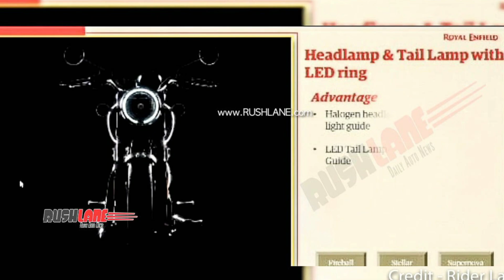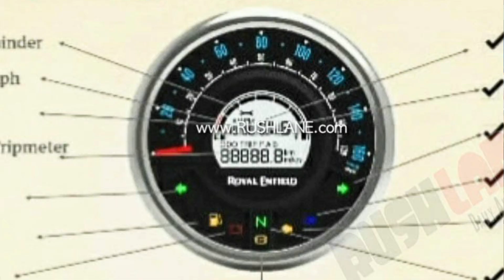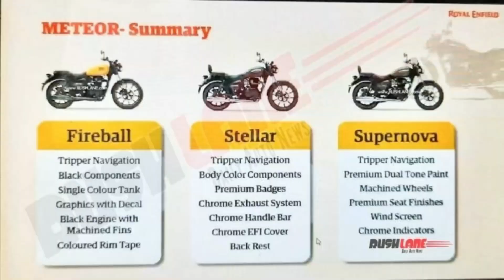RE Meteor 350 | Malayalam | Expectation Review | Most Feature loaded RE | Launch,Price,Features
Hi friends
                 This is the Expectation Review of the upcoming Royal Enfield Meteor 350. The bike is expected to be launched in September 22. Meteor 350 is a totaly different RE. it features a new engine and gearbox.The bike is packed with a lot of technological aids.

FIREBALL :
*Black Components
*Single Colour Tank
*Graphics With decal
*Black engine with machined Fins
*Coloured Rim Tape

STELLAR :
*Body Colour Components
*Premium badges
*Chrome Exhaust system
*Chrome Handle bars
*Chrome EFI Cover
*Back Rest

SUPERNOVA :
*Premium Dual Tone Paint
*Machined wheels
*Premium seat finishes
*Wind screen
*Chrome indicators

All the informations in this video is from a website and rest of internet

  എല്ലാവർക്കും വീഡിയോ ഇഷ്ടമായെന്ന് വിചാരിക്കുന്നു. നിങ്ങളുടെ സപ്പോർട്ട് പ്രതീക്ഷിക്കുന്നു.